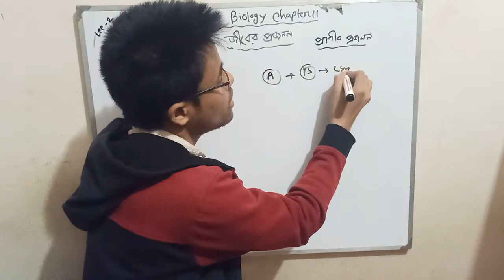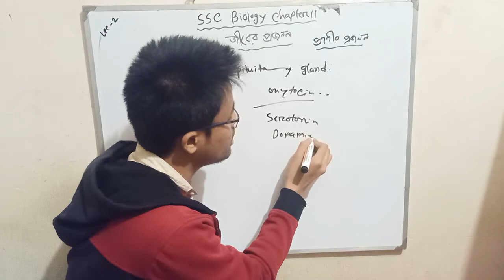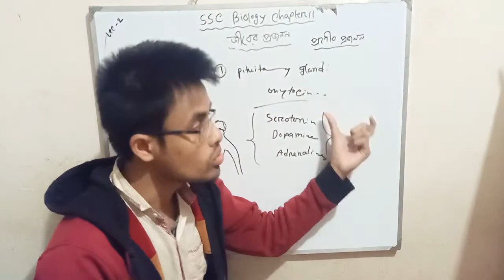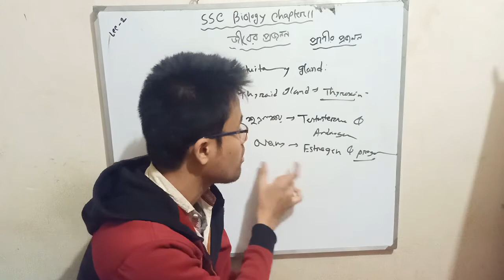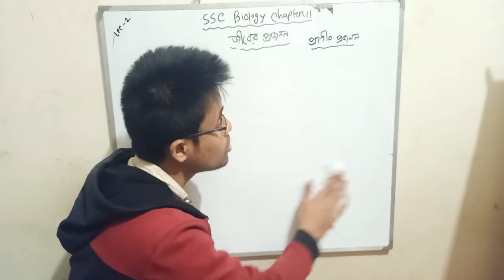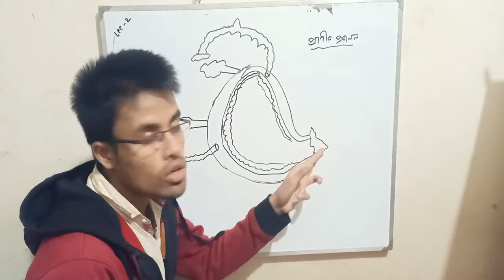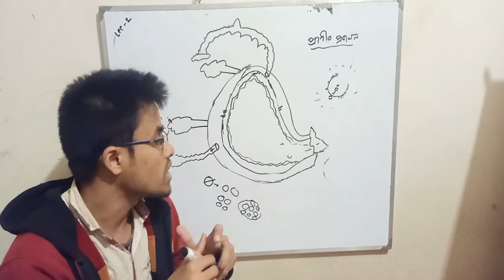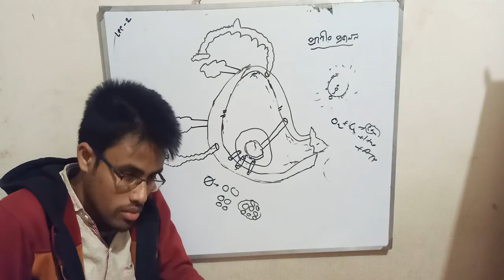Human Reproduction | মানব প্রজনন | L-02 | Chapter 11 | Biology| SSC | Touhidul Islam Emon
▪️Quick Online School SSC Free Revision Course▪️

🔲 SSC Biology
🔳 Chapter:  11

⬛ Lecture: 02